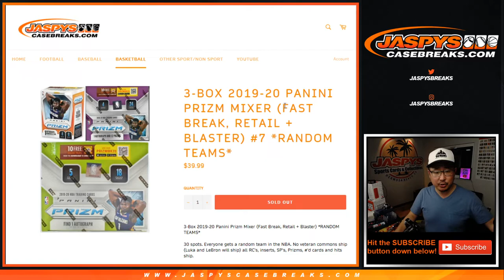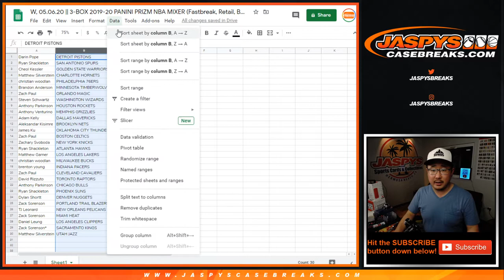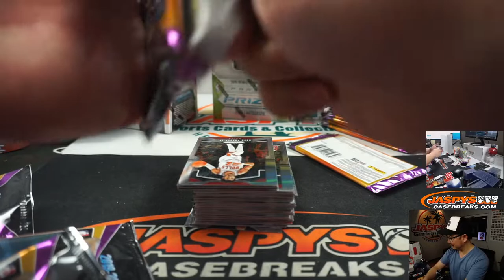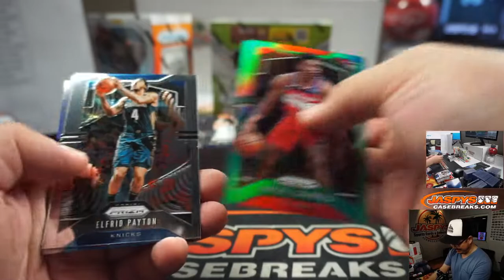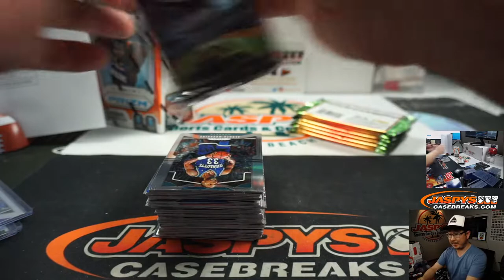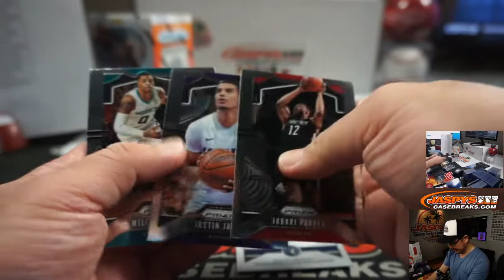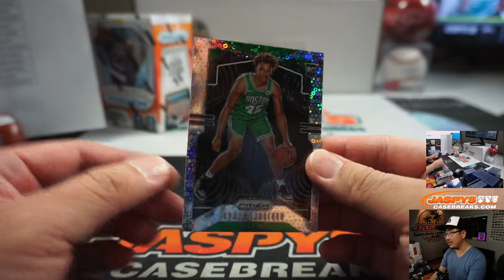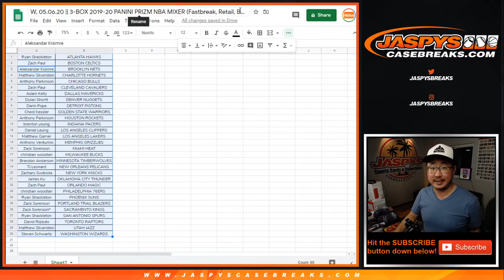W, 05.06.20 || 3Box RT #7 || 2019-20 PANINI PRIZM NBA MIXER (Fastbreak, Retail, Blaster)